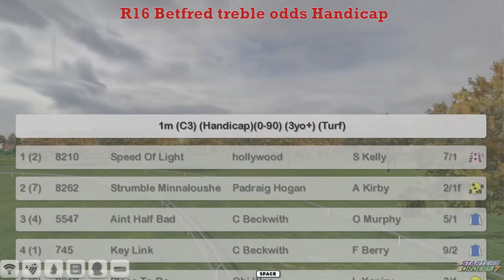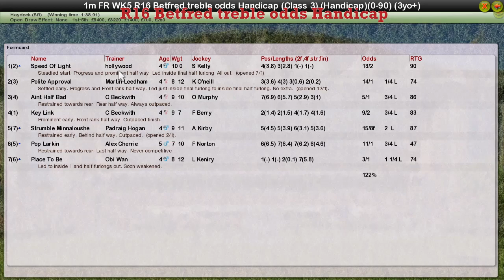FR WK5 R16 Betfred treble odds Handicap